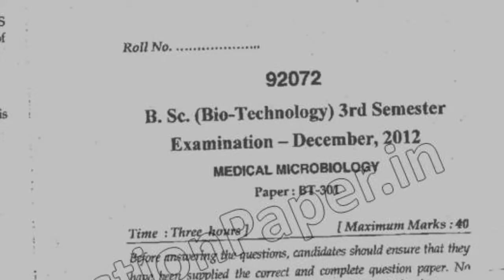BSc Biotech 3rd Sem Medical Microbiology Question Paper